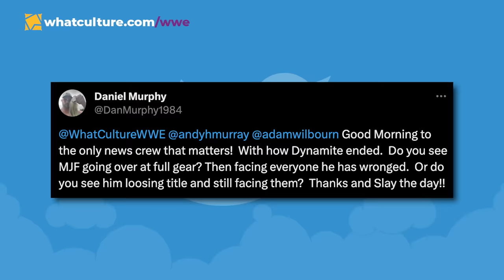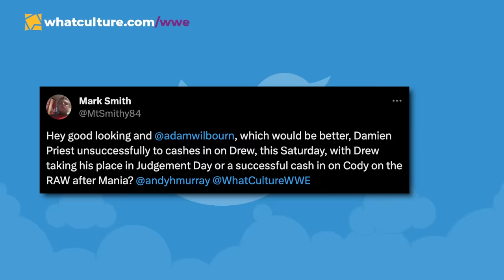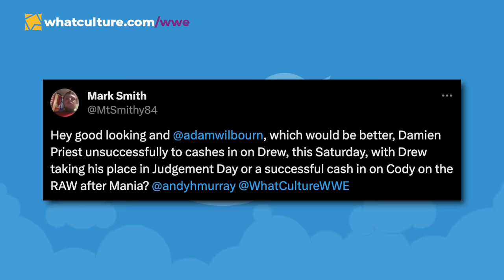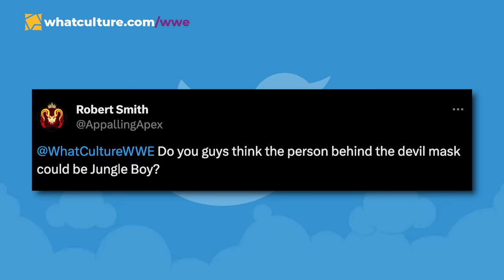WWE Has HAD ENOUGH Of Roman Reigns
In Today's Wrestling News:

0:00 Roundup
00:29 Top WWE Star “SICK” Of Roman Reigns
04:12 AEW TV Deal Latest
07:24 Paul Wight Backstage Update
09:45 Major Surgery For WWE Star
12:04 Questions